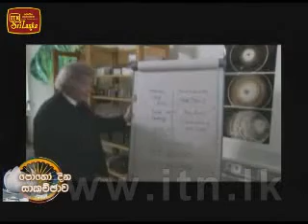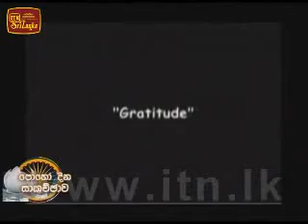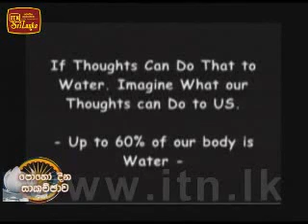POWER OF THOUGHTS (in sinhala)